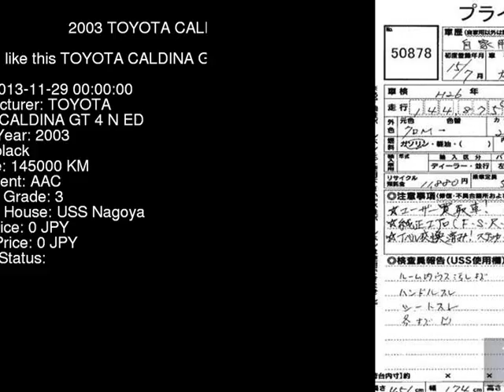2003 TOYOTA CALDINA GT_4_N_ED ST246W